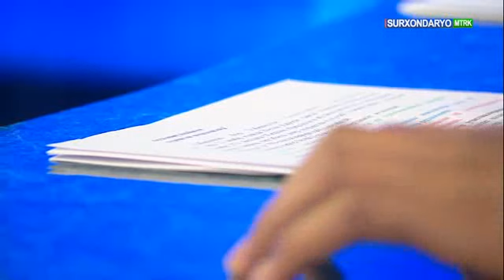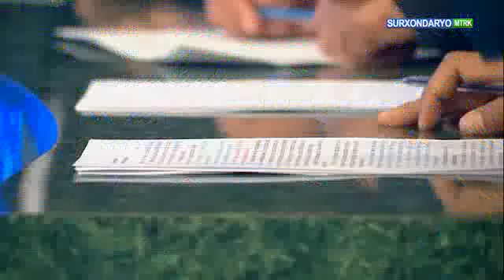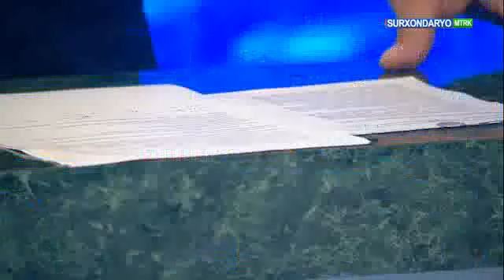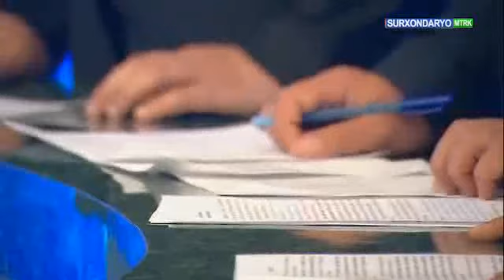Qishloq xo‘jaligiga mo‘ljallangan yer uchastkalarini ijaraga berish tartibi